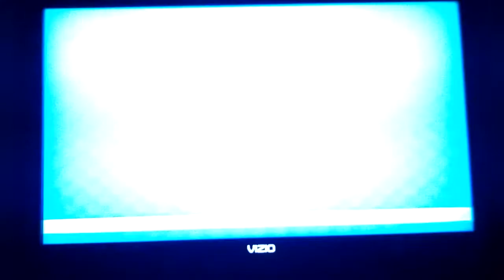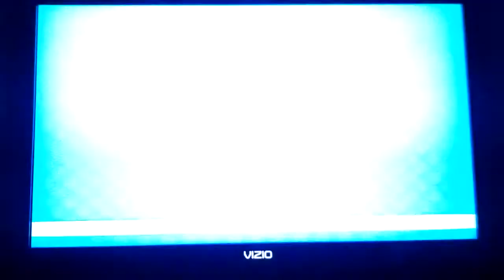Mario Super Sluggers Luigi Knights (P1) VS. Peach Monarchs (CPU) in DK Jungle at Night (Last Part)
This is a video of the Last Part of Luigi VS Peach in DK Jungle at Night for Mario Super Sluggers.